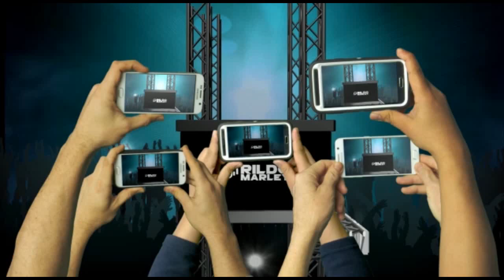ECLIPSE DO FORRÓ - CD PROMOCONAL OUTUBRO 2020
|CANAIS PARCEIROS|